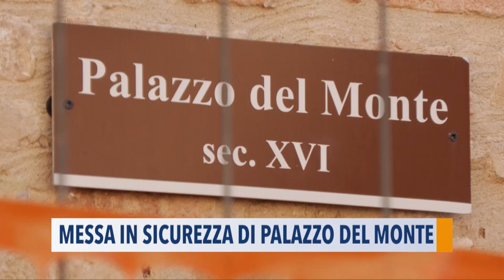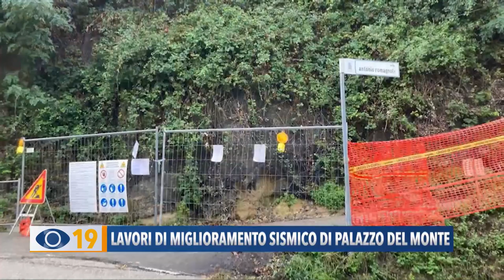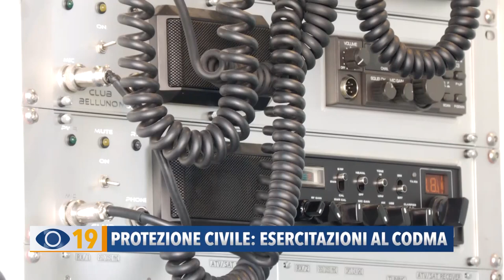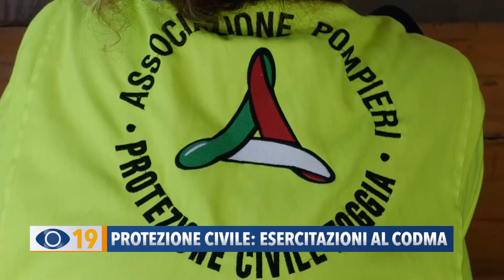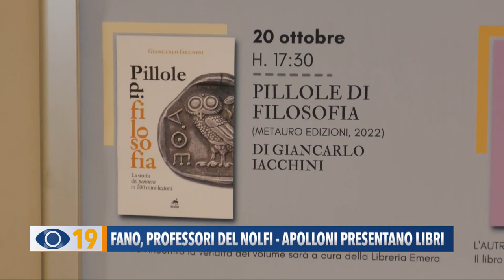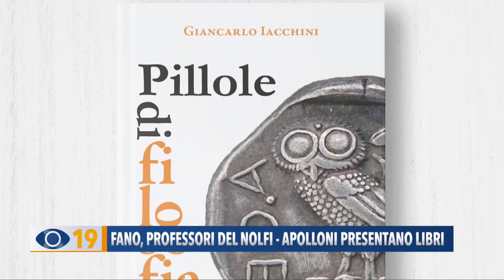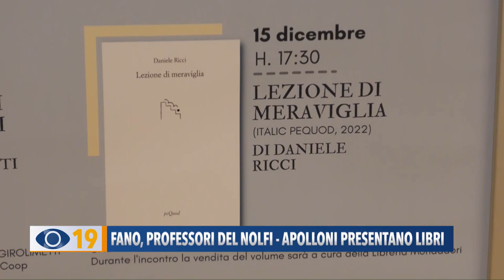Occhio alla Notizia 18 ottobre 2022